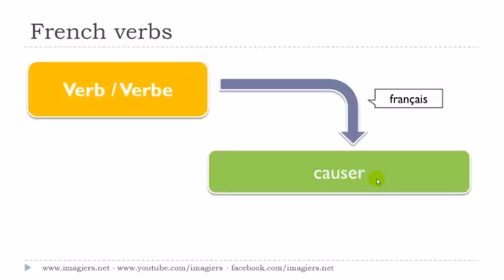Franska lektion Le verbe # causer